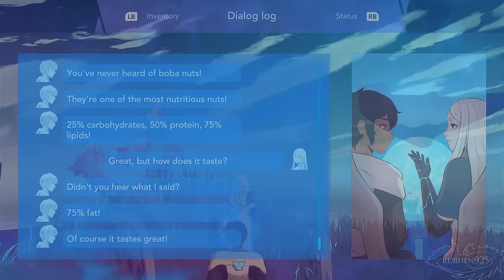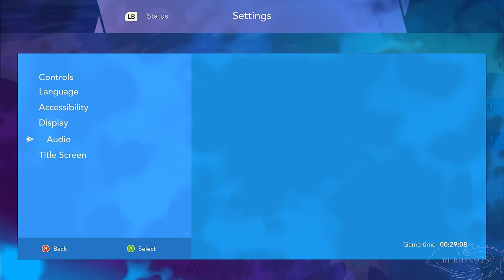Haven - Gameplay Walkthrough Part 1 (Xbox Series X, 4K)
Haven - Gameplay Walkthrough Part 1 (Xbox Series X, 4K, No Commentary)
This is my walkthrough of Haven on the Xbox Series X in 4K and with no commentary. The game is being played in Quality Mode, and I've been waiting for this a while now. The Game Bakers made Furi which was one of my favourite indie games, so hoping this is just as good. Enjoy :)

►NOTE - Thanks to the Game Bakers for the game via Woovit.com!